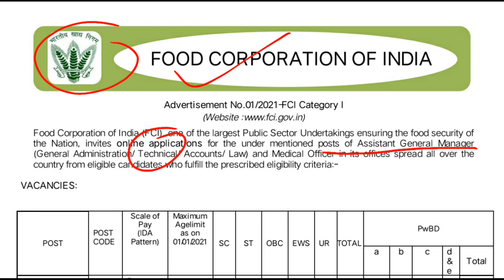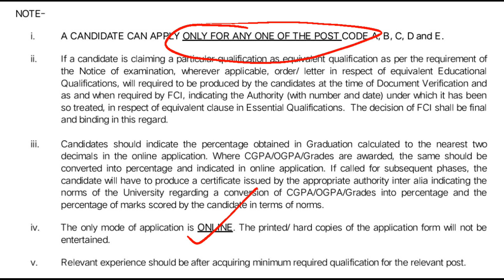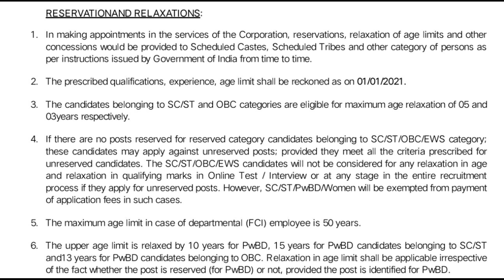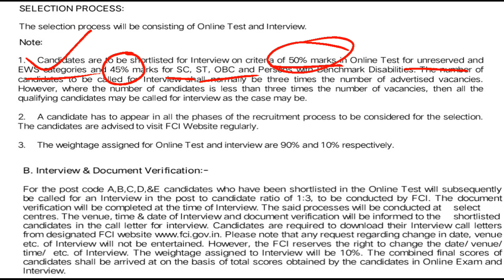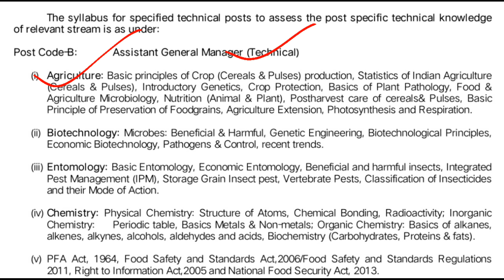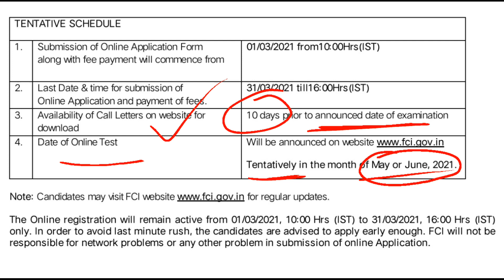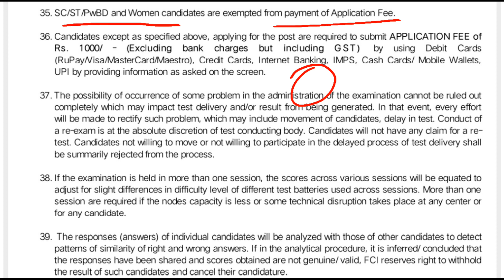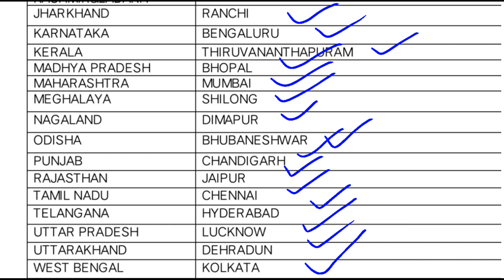New Job for Agriculture Graduates || FCI Vacancy 2021 || Salary :- 60,000-1,80,000 Rs || Must Watch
This video is regarding latest jobs in FCI.

August Month Agriculture Current Affairs

September Month Agriculture Current Affairs

1500+ students has been add in the whatsapp group.